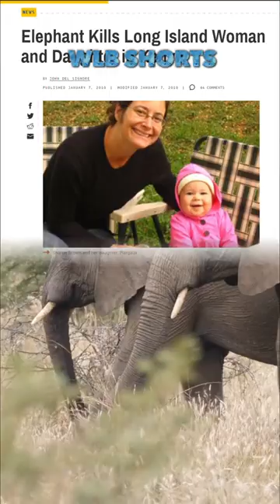American Mom, Baby Killed by Elephant in Kenya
In 2010, a deadly elephant trampled a Long Island woman and her year-old baby. The pair were on a Castle Forest Lodge, Kenya, on vacation. Sharon Brown, 39, was on the adventure with her husband and three other tourists who survived. The group was hiking in an area where all tourists are advised to stay away from when they are alone and without an armed warden. The lodge owner shared that the deadly elephant came at them at top speed without warning. All present run away, but the woman burdened by the child's weight could not escape fast enough. The eyewitnesses suggested that the lone elephant came from behind them. Experts suggest that solitary elephants are dangerous, especially when they feel threatened by a group.